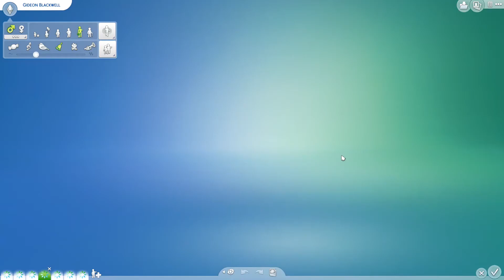The Sims 4 | Blackwell Crest: After the Warehouse | Part 97